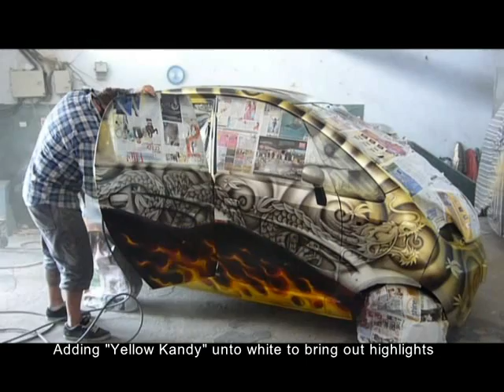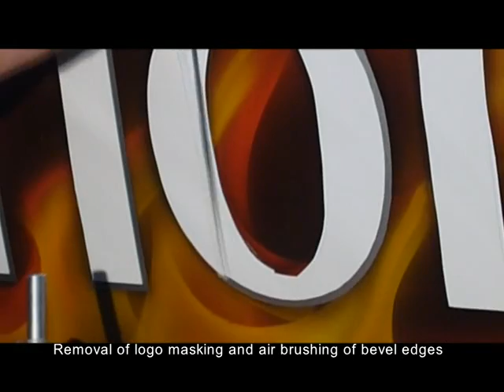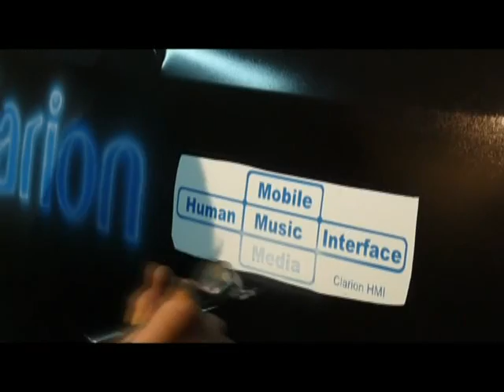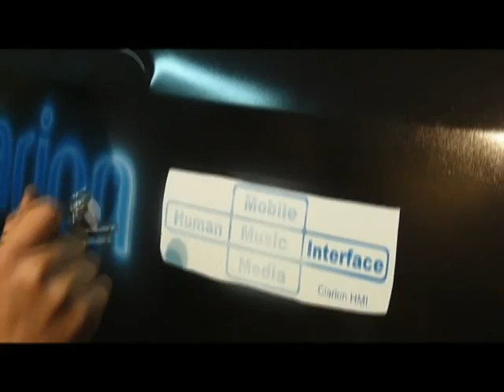Clarion Tata Nano.mp4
Airbrushed Clarion Tata Nano by Stuart Vimpani for Delhi Autoshow 2010